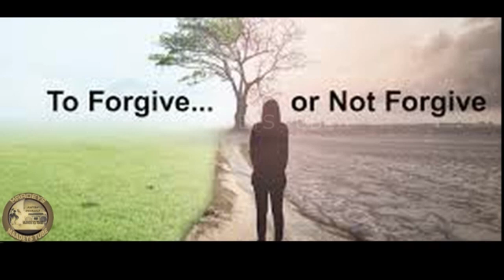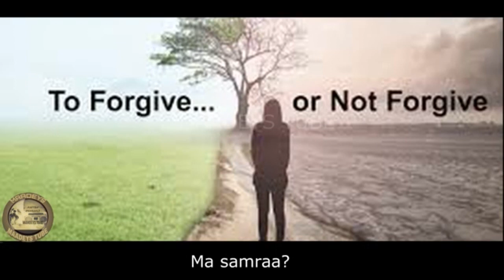HEES | Ma Samraa | Xaliimo Khaliif Magool | Original + lyrics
Ereyadii : Maxamed i Warsame Hadraawi
Laxankii : C/ kariin Faarax Qaareey Jiir